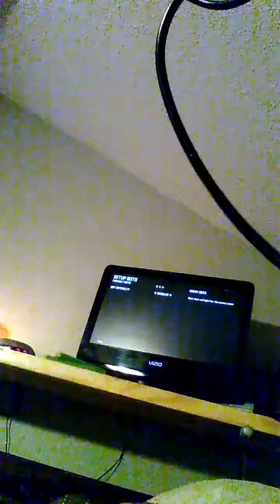Black ops 2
I'm playing some black ops 2